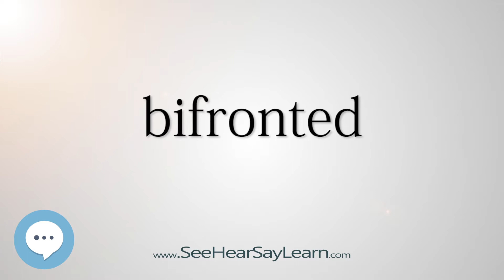bifronted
This video is about "bifronted".